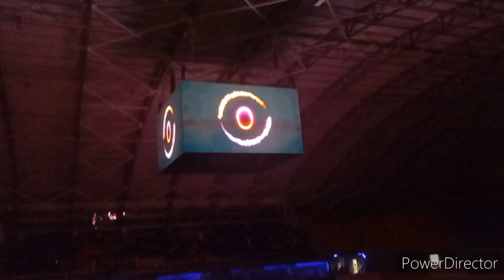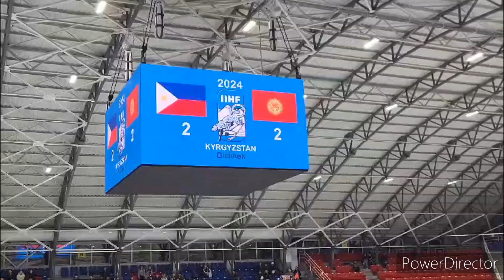Ice Hockey tournament kyrgyzstan vs Phillipines | mbbslife | @MungandaharikaOfficial | vlogs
Ice hockey tournament held in bishkek arena. Kyrgyzstan vs Phillipines  match we enjoyed alot and you also enjoy definitely by watching this video.   in this video you can watch the Russian songs and pledge and this country cultures .